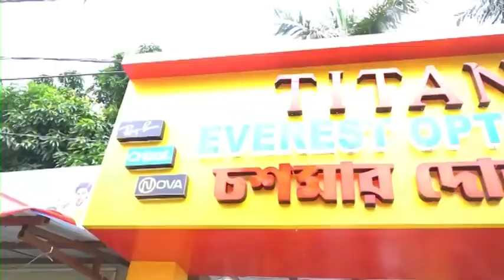Samserganj: পড়ুয়াদেরকে দিয়ে আবর্জনা পরিষ্কার করানোর অভিযোগে বিক্ষোভ অভিভাবকদের